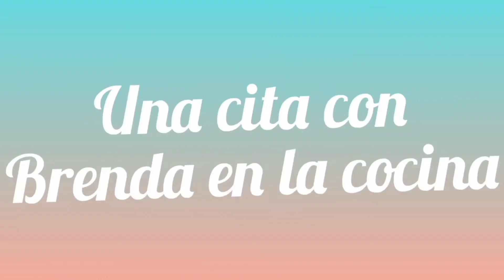disfrutando de una rica botana/ taquitos de chicharron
una botana facil y muy deliciosa
chicharron